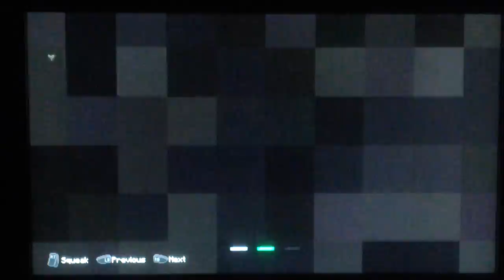Minecraft | I AM A PRO!!!!!!, partially....